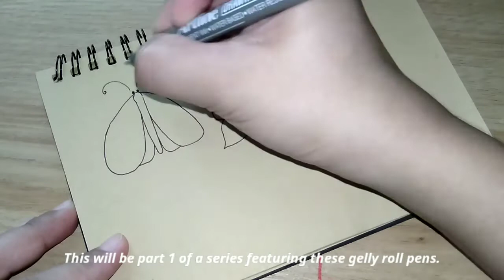Drawing 6 Easy Moth Designs Using Sakura Gelly Roll Moonlight Pens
In this video, I tried using Sakura Gelly Roll Moonlight pens in designing these 6 beautiful and easy to draw moths. Since I got my hands on these gelly roll pens, I tried a bunch of ways on how I can incorporate them in my art. I decided to make this a series of videos where we will be featuring various gel pen art ideas. So if you have Sakura Gelly Roll Moonlight pens lying around your desk and you're looking for ways on how to use them, then this series is for you. ;)

I really had fun conceptualizing these moth designs. A combination of Zentangle® patterns, doodles and even a nail art design. I made sure its easy...even beginners can draw it. I hope you can try it yourself.

This video is about: Drawing 6 Easy Moth Designs Using Sakura Gelly Roll Moonlight Pens